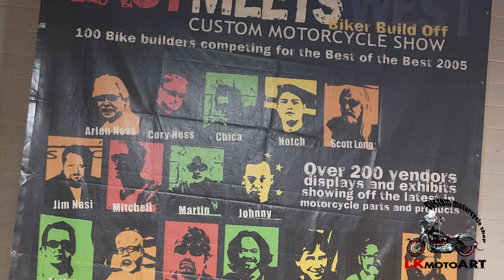My Visit To Count`s Kustoms